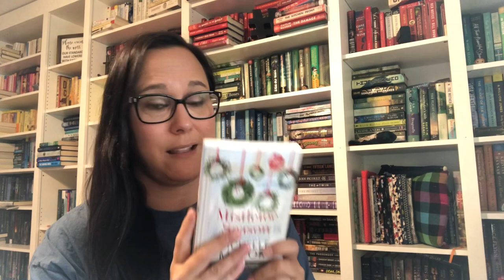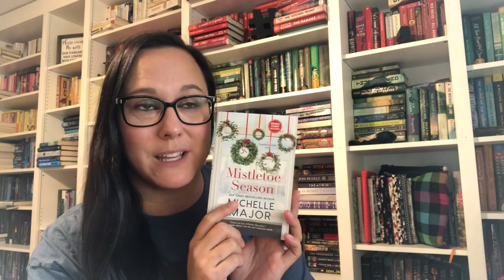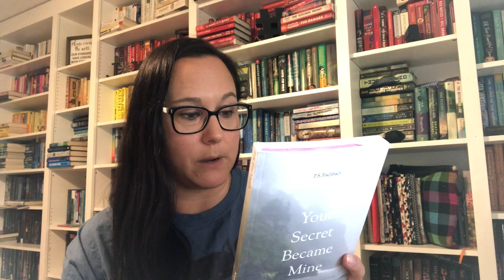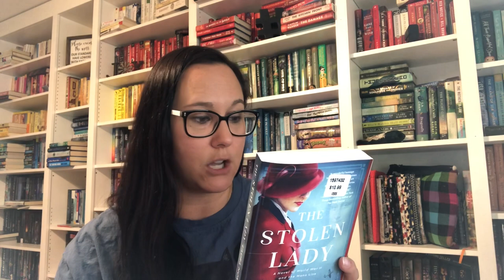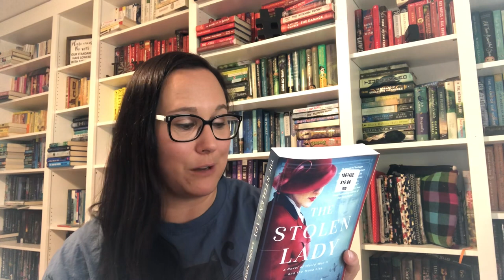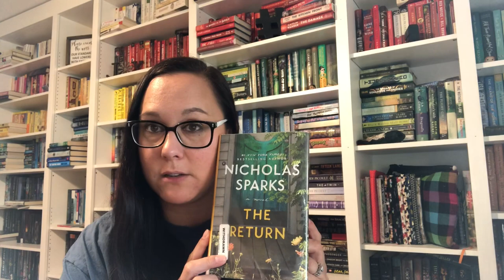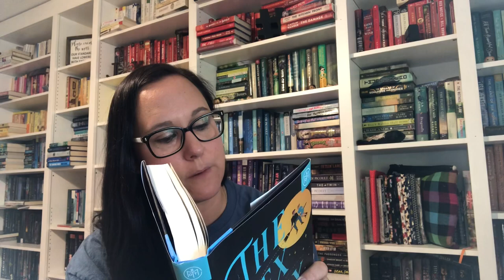A "Small" Book Haul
Lindsey